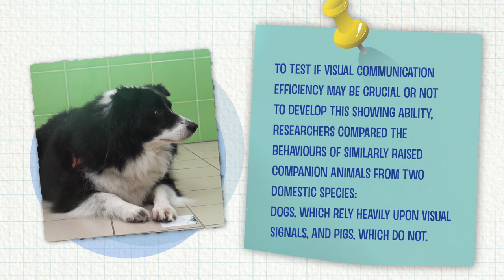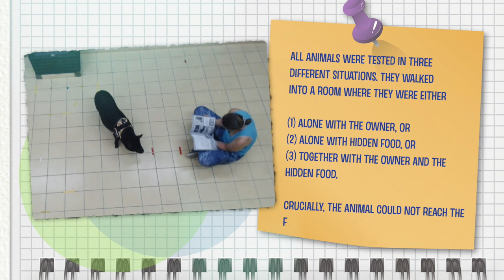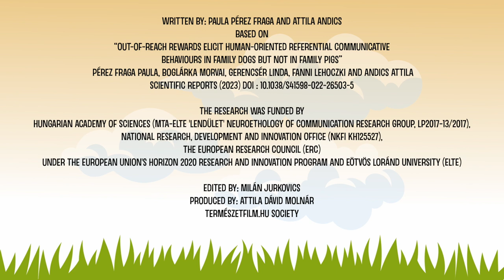Dogs show things to humans but pigs do not.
In a study published in Scientific Reports researchers at the Department of Ethology at ELTE, Hungary found out that dogs show their owner the location of a food reward that they would like to reach, but pigs’ don’t.  This suggests that pigs might lack characteristics that are crucial for the emergence of this type of communication.